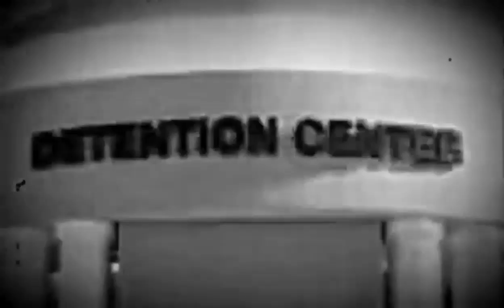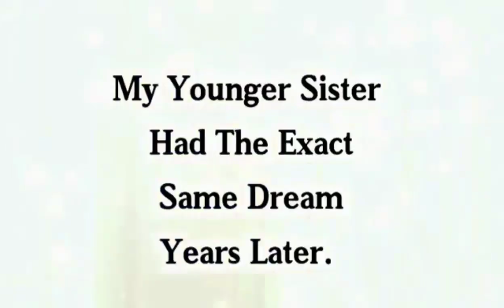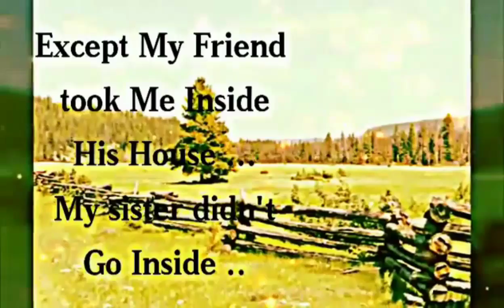I Met An Angel in NLV JAIL Who Told Me How to Fight Sleep Paralysis Year 2000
This is A Short Clip from [a Jezebel Vision Manifested] It also Entails 2 Prophetic Visions while I was in NLV Jail too. Year 2000